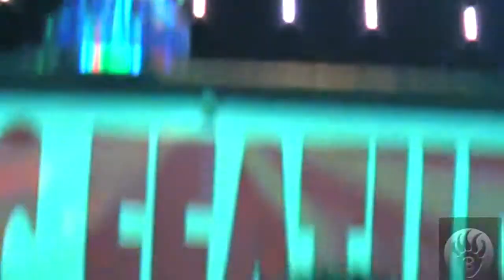Q sings The Way @ Crenshaw Live 3 25 2014